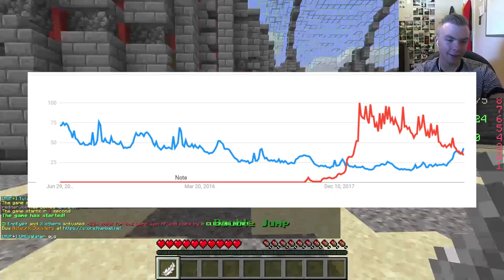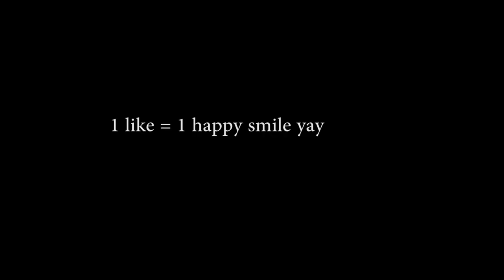MINECRAFT TNT RUN (GONE WRONG?)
lolol wow what a great video like it now!